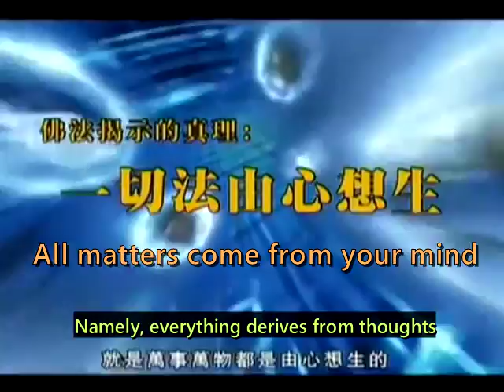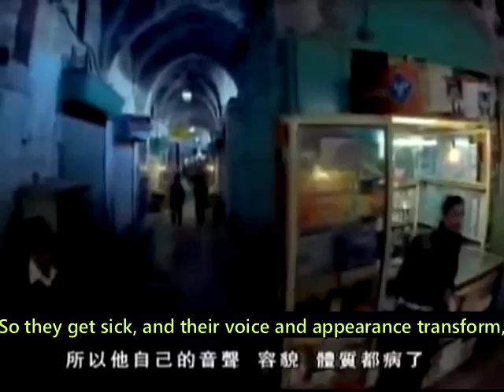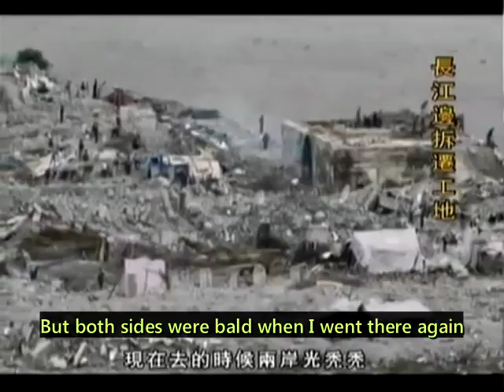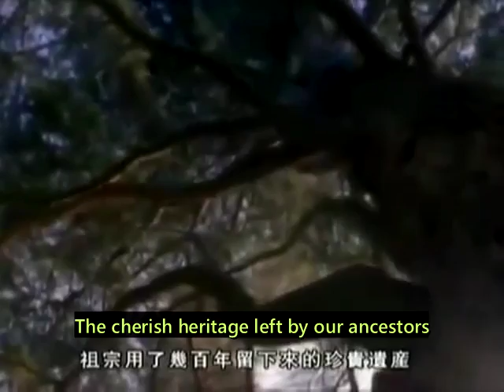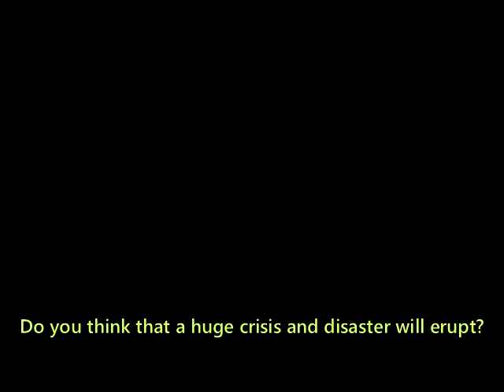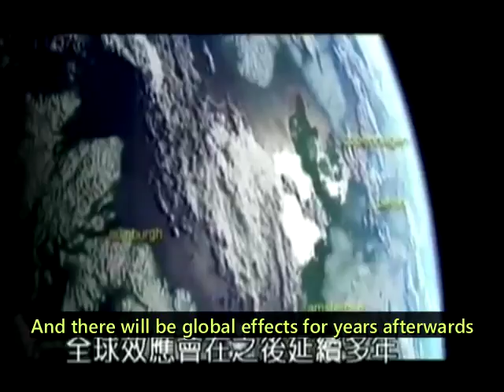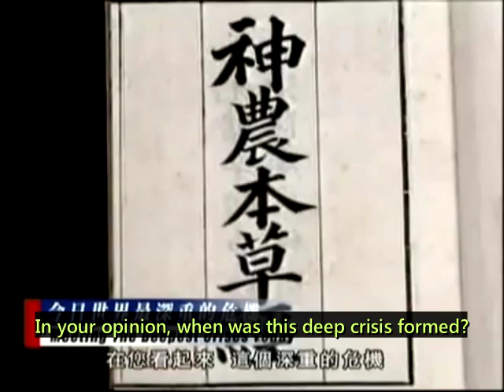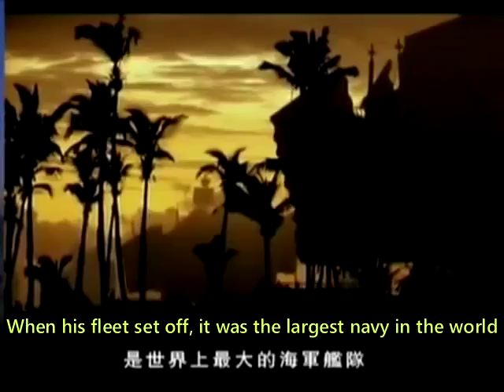Rescue the World from Crisis with Harmony 1 - Meeting the Deepest Crises Today B 和諧拯救世界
(English subtitles) Buddhist Master Chin-Kung (淨空法師 ,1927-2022 ) talk how to Rescue the World from Crisis by Harmony .
Subtitles:
Now science has already had an essential evidence that substances are nothing but a phenomenon of wave. They don't actually exist but are void. Or describe them in Buddha dharma: Substances are fake.
A professor of Arizona University said: We are all taught in school that the world is made out of stuff, of matter, of mass of atoms. Atoms make up molecules, molecules make up materials, and everything is made of that but atoms actually are mostly empty.
Then what on earth is substances?
It derives in waves of vibrations, to give rise to the particles, everything we see in the vast universe. Then scientists speak out exactly the same conclusion as Buddha dharma.
 All matters come from your mind. Namely, everything derives from thoughts. What make up of thing are not matter,
1:00
but out of something of idea, concept, information. In fact, the universe is mostly empty.
I think those scientists didn't study Buddhism. Otherwise, they will greatly increase their level. I told some people studying science in the USA, you need to go to the Bliss World to learn science from Amitabha. There are many troubles for these scientists in this world.
Why? Scientists still have delusion, discrimination, and attachment. As long as cling to delusion, discrimination, and attachment, you are away from the truth.
If you explain these issues with Buddhism, these great people found those crises, in your opinion, what disasters will this crisis inevitably lead to?
When crises and disasters occur, they still don't know. They consider these as natural disasters that they can’t resist, right? They don't really know that humans thoughts can transform the environment.
2:00
This is a well-known folklore in ancient China. Feng shui can change according to people's minds.
So, it's said: Blessed people live in blessed places. Blessed places are where blessed people live.
A place's feng shui will turn better if blessed people move there. That's natural environment.
Some people accept materialistic education and don't believe in feng shui. I want to ask you that a human's body, including his face, is regarded as an environment relative to his mind?
Exactly, it's clear. Would you smile when your are joyful? Your face changes. When you are in hatred and anger, your face changes immediately. Can you explain some people on the streets with unfavorable faces, and they are aged, look sick, and ugly, why?
3:00
They are upset and unhappy.
The face, as an environment, is formed in accordance with his mindset. In addition, body condition is the same.
Can we expand this reason to the entire world? Sure.
If your mind is sincere, kind, and pretty, your look and voice will follow too. Appearance and voice are exteriors which reveal from your self nature. If you want to be good-looking, you need to be kindhearted. If you are not kindhearted but want to be good-looking, it doesn't make sense. No matter how you decorate will be in vain. The Buddha often says: Appearance arises from minds. If you are evil-minded, you will look wicked. The hills, rivers, and ground where you live will be wicked too.
Sometimes, we travel around the world, contacting people, things, and objects,
4:00
and find that people's minds are unsettled and irritated, and can't bear any tiny stimulation. When a trifle is slightly disappointing, they lose temper and erupt. That's abnormal. Therefore, their voice, appearance, and body get sick, and that affects his nearby conditions, even the environment also become abnormal.
Why do people get sick and become abnormal? Think about this reason what the Buddha said. People nature become abnormal. There is a famous doctor in Beijing, named Liu, Feng-Jun. He came to see me. His medical skill is different from other doctors.
5:00
He diagnoses your condition by observing your appearance, tongue, and eyes. So, he needs only 30 seconds to see a patient, then he gives you prescription. He healed countless people and told me that he sees about 400 patients every day. The ordinary doctor can't handle that many.
I think your talk is convincing for many people. Indeed, I feel my face becomes ugly when I am angry.
Yes, everyone is the same not only you.
Can I judge or view world crises in this way?
The same, as long as you observe carefully.
In year 2000, I accompanied with a group of delegates of nine religions from Singapore to visit China, we were greeted by the national religion bureau.